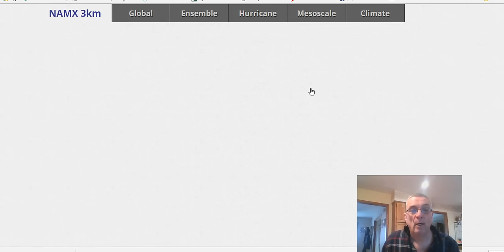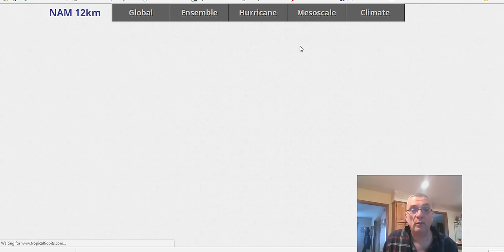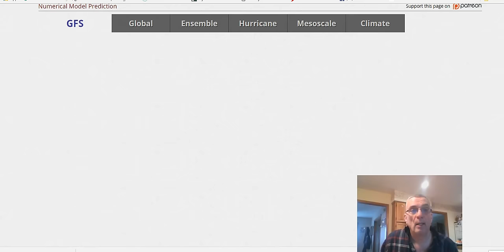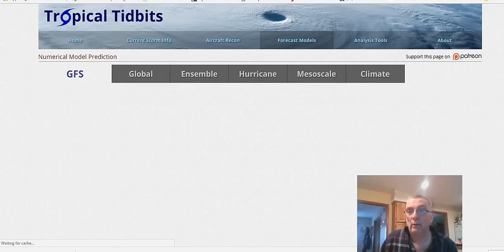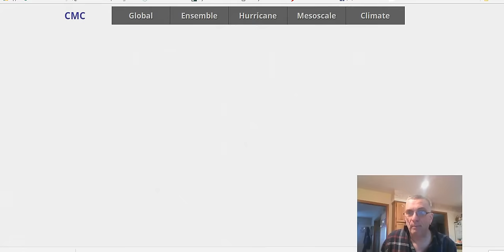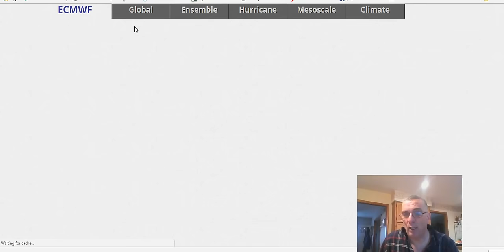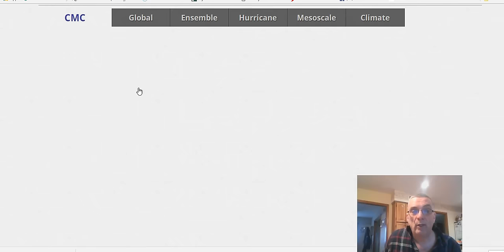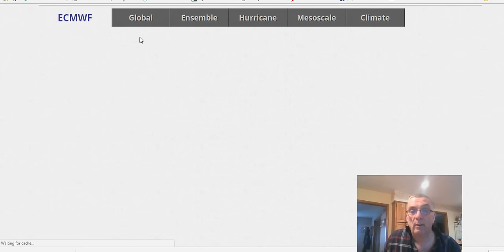Snowt Friday NYC NJ Long Island, Puzzle Pieces For Major Winter Storm Northeast Next Week 03082017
A cold front with a developing wave looks to give several inches of wet snow across Northern New Jerey, Eastern PA, NYC,  Long Island, Southern New England. Long range all weather models showing puzzle pieces for a major winter storm in the northeast next Tuesday/Wednesday but for now they are just puzzle pieces. GFS model Nam Model Canadian Model European Model analysis